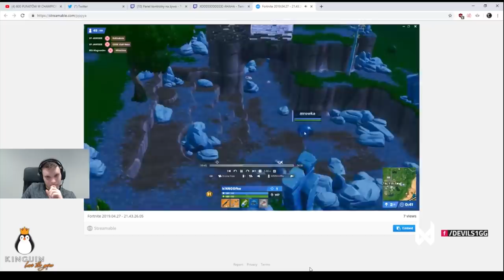TAIOVSKY OGLĄDA STREAMERA KTÓRY WYMIATA NA TURNIEJU W FORTNITE! & ( SHOTY FORTNITE )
Hejka! we przeczytaj opis no 😜 o tam na dole ⬇️

Nazwa: @Fripsoniasty

💪 Jeżeli to czytasz wiedz, że Cię szanuję możesz napisać w komentarzu "kosmita" a na 99,99% przypnę ci serduszko. 💗

FORTNITE POLSKA:
- TeamSpeak: TS-FORTNITE.PL